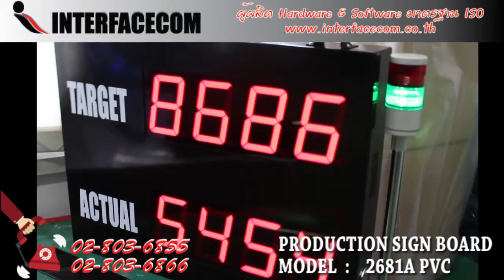385 - รีวิว PRODUCTION SIGN BOARD MODEL : 2681